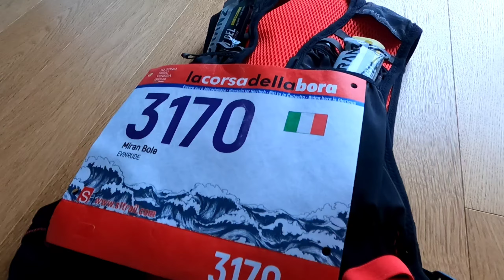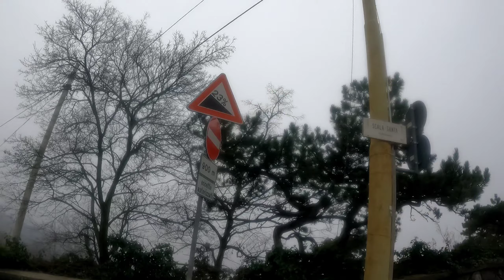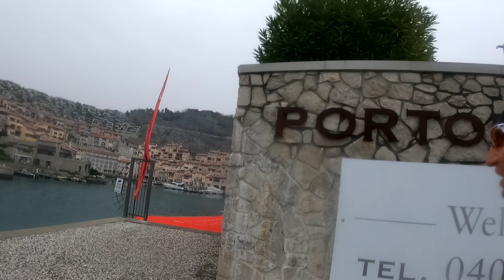Corsa della Bora - s1 urban trail race insider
@S1trail vista da dentro dal nostro Ammiraglio. trailrunning urbano a Trieste